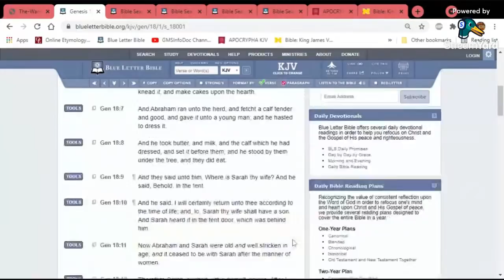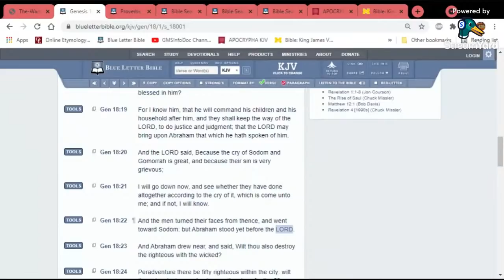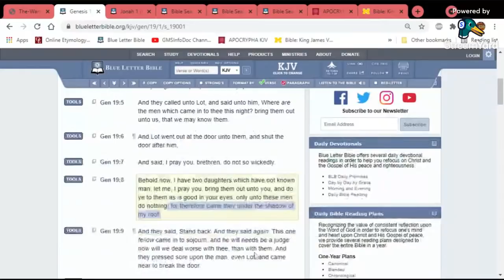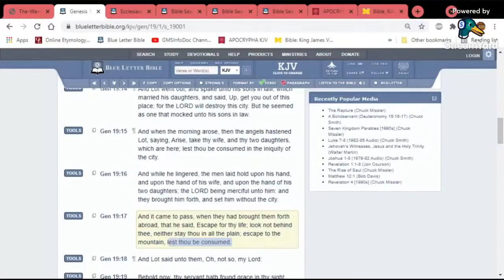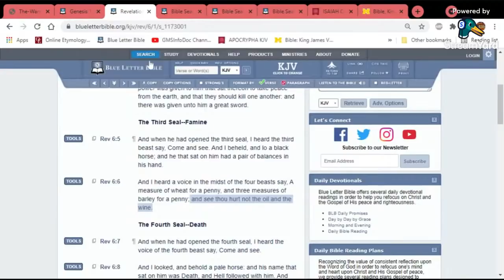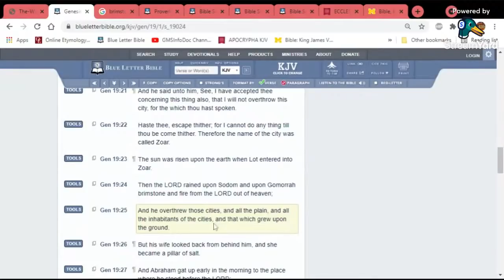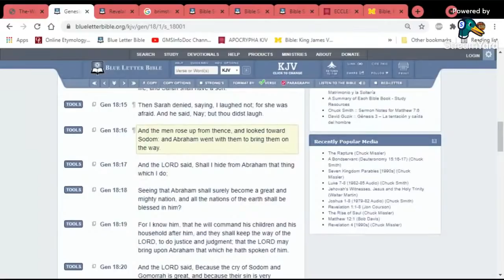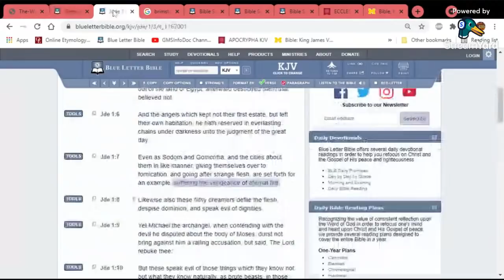Because The Cry Of Sodom & Gomorrah Was GREAT!!!